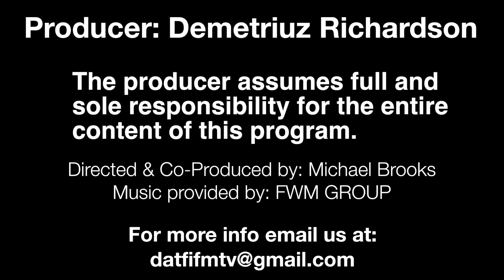SOUL "Da Vegan Goddess" interviews Amanda Barrino on DAT FI FM TV!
Soul "The Vegan Goddess" sits down for an exclusive interview with R&B/Soul recording artist & songwriter Amanda Barrino!! Representing Monroe North Carolina, Amanda gives us some insight on how she got her start in the music business as well as up & coming music projects that she is working on.

STREAM US LIVE ON TV EVERY SATURDAY AT 10PM: tvaccess21.com or channel 21 TV Charlotte NC
LISTEN TO US LIVE @
CHECK US OUT ON FACEBOOK & INSTAGRAM @